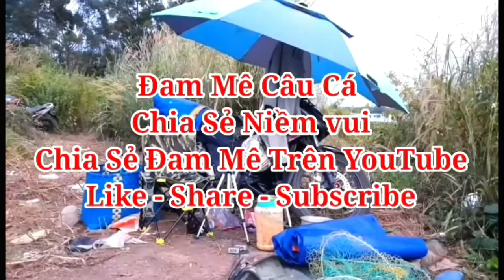🎣Fishing | Câu Lăng Xê Cá Mè Ở Hồ Gia Ui | Mồi Câu Ngũ Cốc P12 | Đam Mê Câu Cá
Video đi test Mồi Câu Ngũ Cốc ở hồ tự nhiên 100%